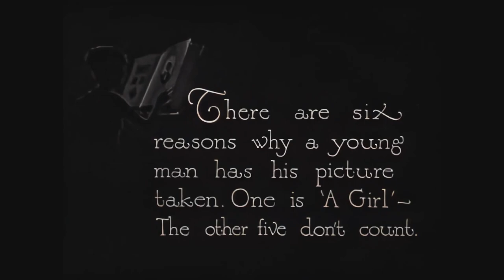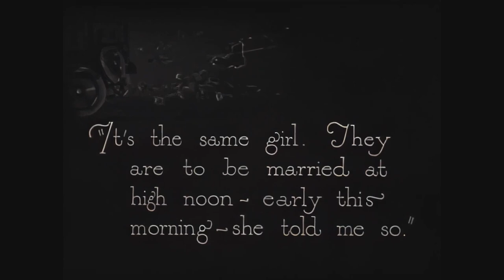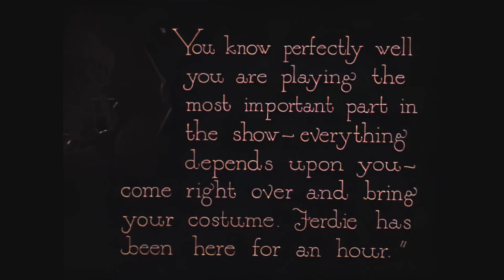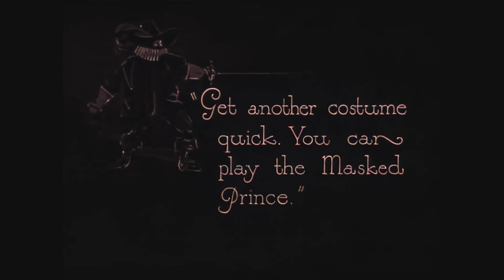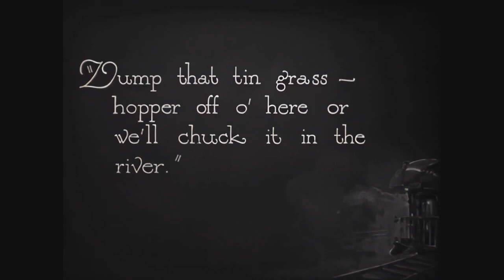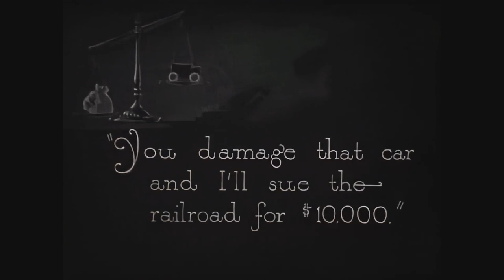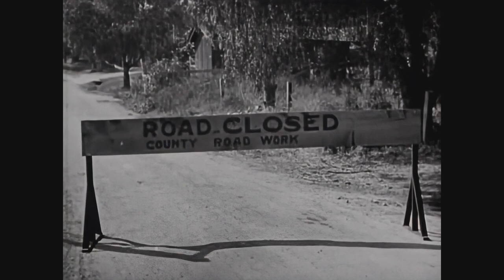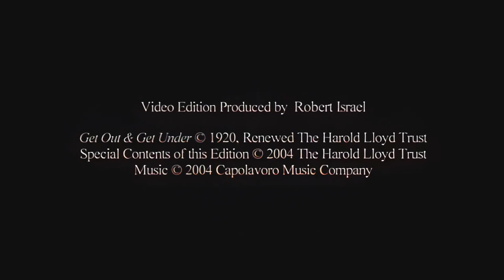Get Out and Get Under (1920) - Harold Lloyd, Mildred Davis [Enhanced / 1080p / 60fps]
The film revolves around the misadventures of Harold, a charming but accident-prone young man who finds himself in a series of humorous and precarious situations involving his beloved car. Filled with slapstick comedy and inventive visual gags, "Get Out and Get Under" is a delightful exploration of the challenges and comic mishaps that arise from early automobile ownership.

Harold Lloyd's character faces numerous obstacles as he tries to navigate the complexities of operating a temperamental Model T Ford. From cranky engines to collapsing chassis, the film is a rollercoaster of laughs as Harold attempts to outsmart and overcome the mechanical troubles that plague his cherished vehicle. The title itself, "Get Out and Get Under," reflects the common struggle of early motorists who often had to manually assist their cars in various ways to keep them running smoothly.

- Fred McPherson as The Rival
- Roy Brooks (uncredited)
- William Gillespie as Dope Fiend (uncredited)
- Wallace Howe as Wedding Guest (uncredited)
- Gaylord Lloyd (uncredited)
- Ernie Morrison as Small Boy (uncredited)
- Charles Stevenson (uncredited)
- Frank Terry (uncredited)

Directed By Hal Roach.